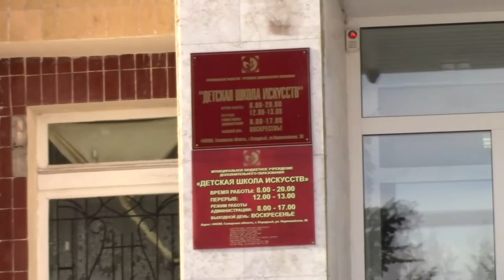Art Manij VLOG 2 день в Волжском прогулка + истории из нашей жизни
Как помочь каналу:
2.Поставь👍🏻 или 👎🏻 к этому видео.
3.Напиши комментарий к этому видео. Желательно хороший.
5.Посмотри остальные видео на канале "Art Manij - Семейный канал"